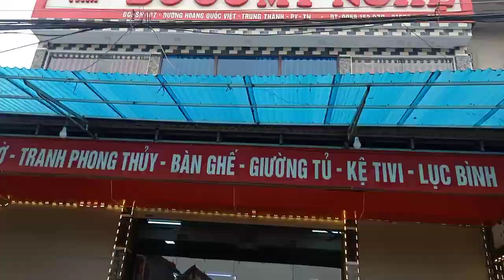Tránh dịch covit19 nhà ai cũng đóng kín cửa và mình thì ở nhà xem tượng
Faecbook ; Mọi người chia sẻ cho nhau những kinh nghiệm cuộc sống để tạo nên một xã hội hoàn hảo. Đây là những tác phẩm tượng nổi tiếng nhất mà tôi từng có mời các bạn đón xem các video hay nhất bên dưới link .